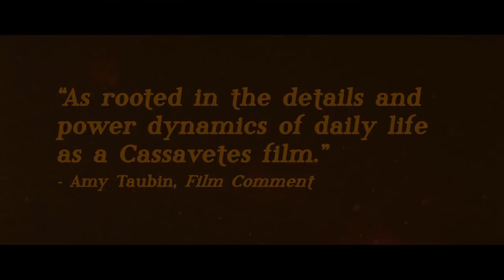Elite Zexer in Warsaw Film School